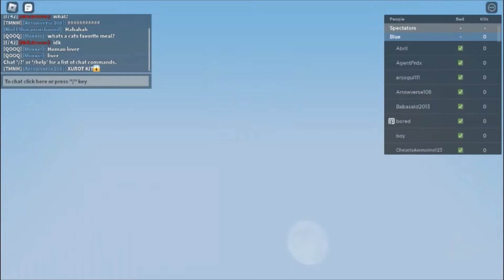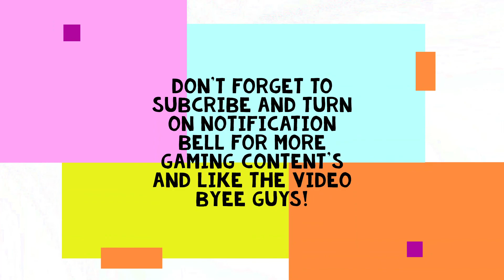Roblox: I won a round in BedWars with my friend Ben10gamming!